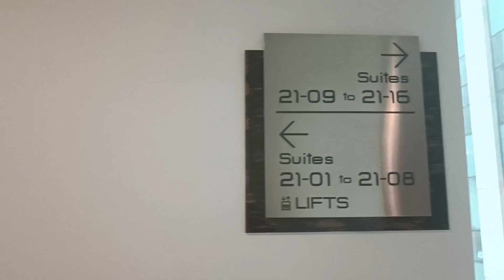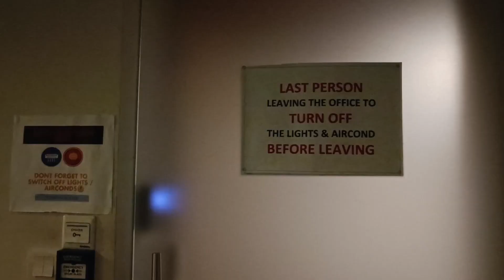Last Day of Work in Malaysia | Hari Terakhir Bekerja di MPRC